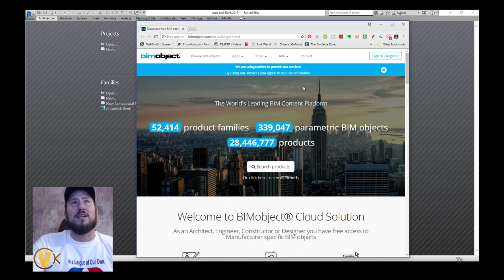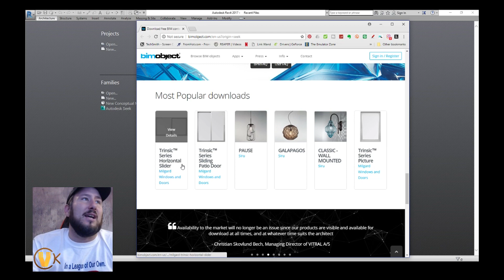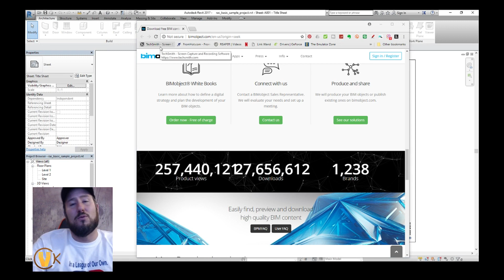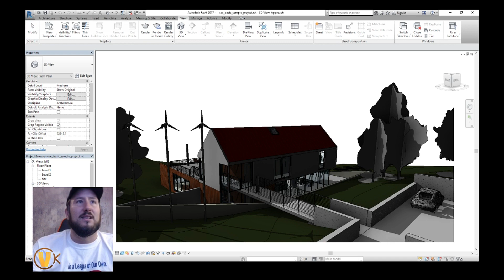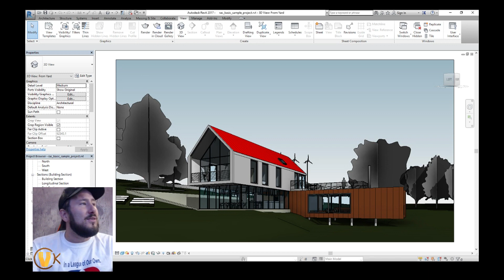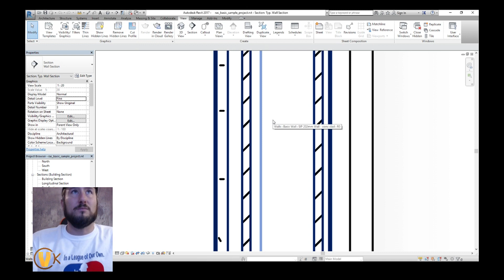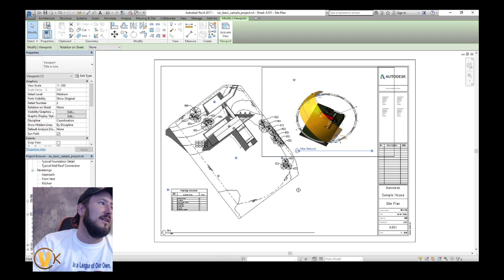Here Is My Overview Of AutoDesk Revit 2019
Autodesk Revit 2017 is the next demonstration on Design Software by ChrisKonkleVlogs.

🔴Be your true self, achieve happiness & success.

🔴Scheduled Uploads Tues & Thurs.
Live Stream Sunday mornings.

It takes a lot of time and money from myself to bring you all the free content. Our message is to master construction and be an industry leader. Then you can train other workers to be quality trades people that value organization and leadership and use problem solving to ensure project success. This message promotes good ethics and practices in both business and work.

Chris Konkle.